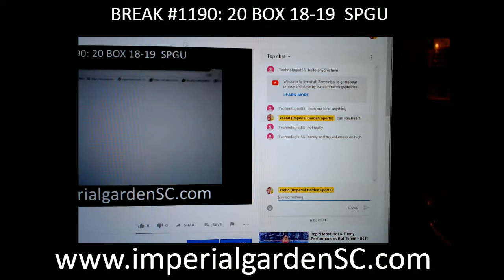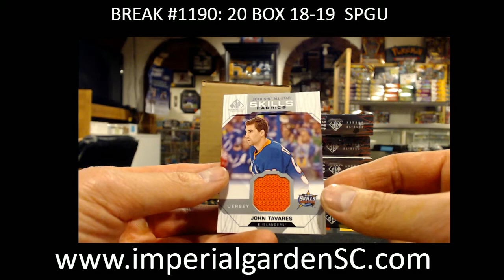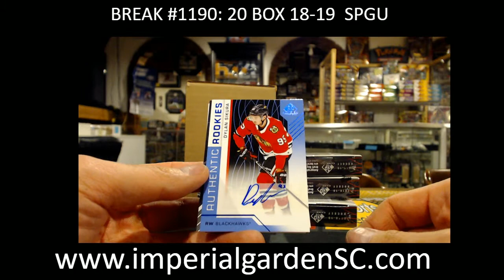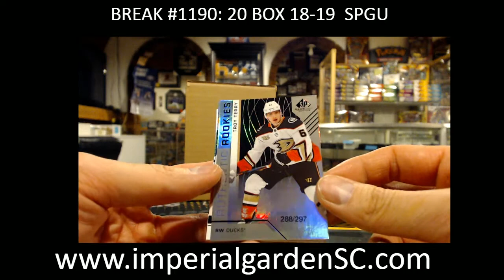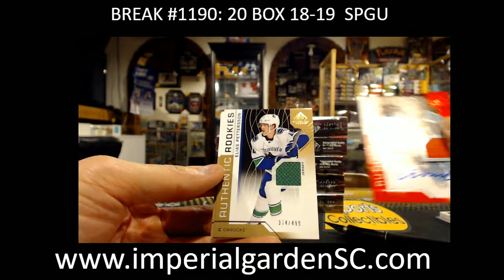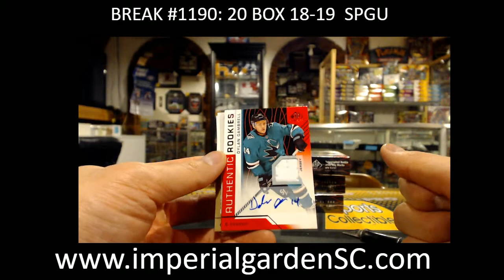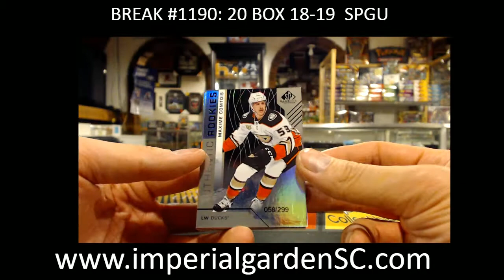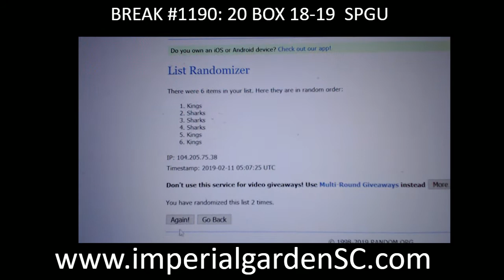CASE BREAK #1190 : 20 BOX CASE BREAK 18-19 SP GAME USED (SPGU) NHL HOCKEY BOX